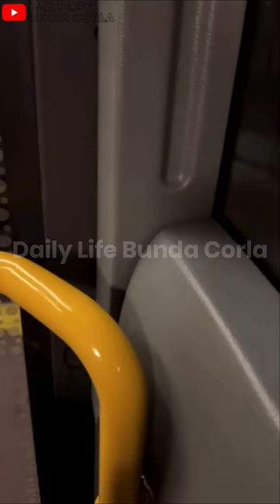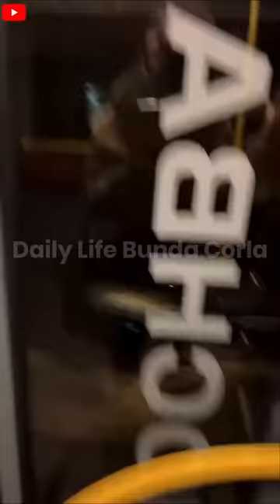KELAPARAN GARA2 BUS NYA NGGA BERENTI, DITAMBAH KEDINGINAN HARUS JALAN JAUH